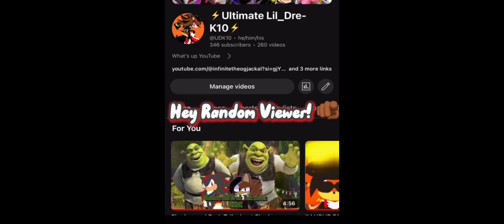Mess Day Instrumental Song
Mess Day Instrumental Theme Song. New song on the channel. First official song for new album “Mess Day.”

©⚡Ultimate Lil_Dre-K10⚡ Reserved of 2024

Bell credits to Elizabeth Tower in London. The Big Ben bell.